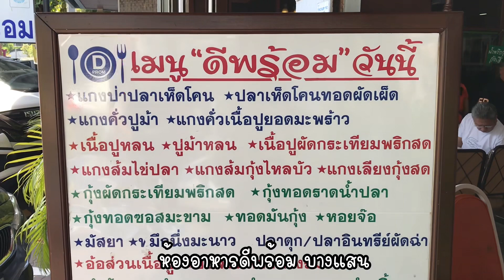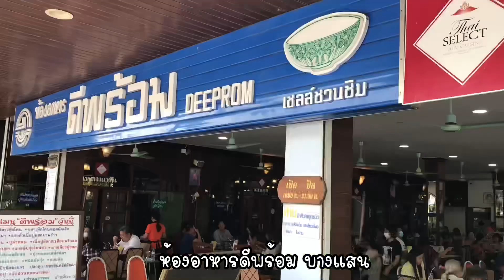ห้องอาหารดีพร้อม บางแสน | ร้านอาหารบางแสน | ดีพร้อมบางแสน | Deeprom | สุขกับการกิน | ดีพร้อม ชลบุรี